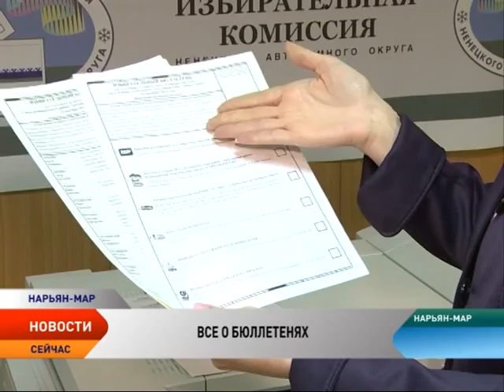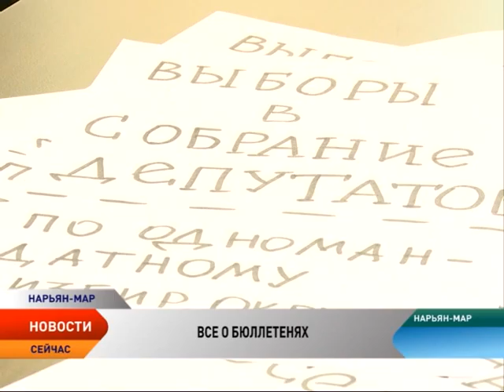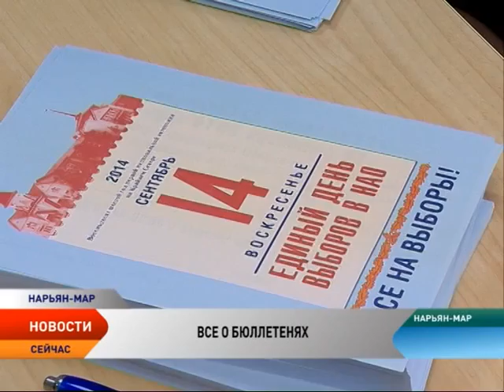Жители НАО получат в день выборов от 4 до 7 бюллетеней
Бюллетеней много не бывает. Объяснять этот факт избирателям в Единый день голосования возьмутся представители комиссий. Ведь каждый из голосующих получит на руки от 4 до 7 бюллетеней. Количество бланков будет зависеть от места прописки избирателя. И разобраться не только в их количестве, но и предназначении придется каждому.